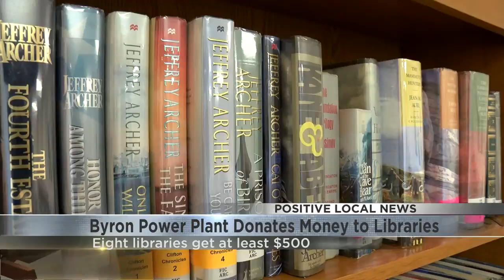Byron Nuclear Plant donates money to libraries